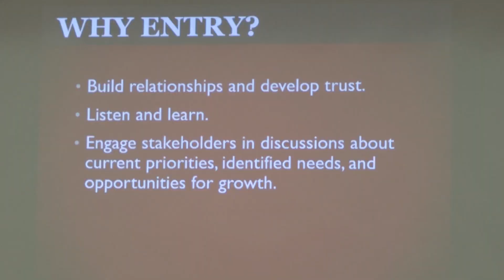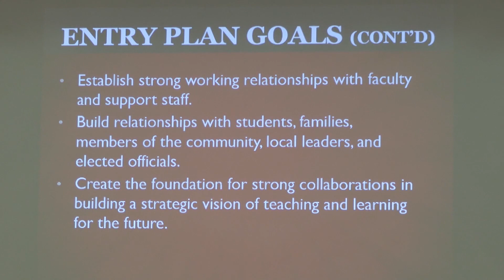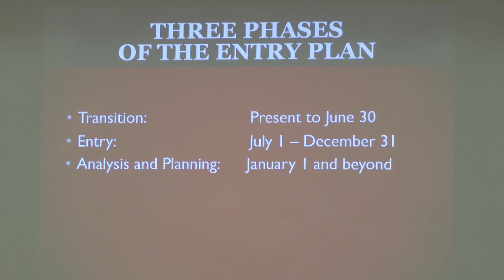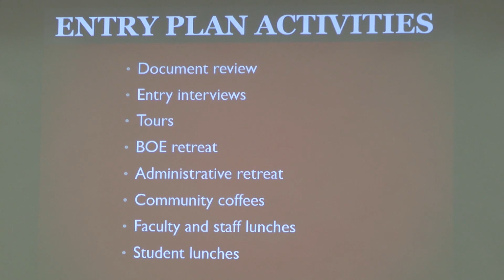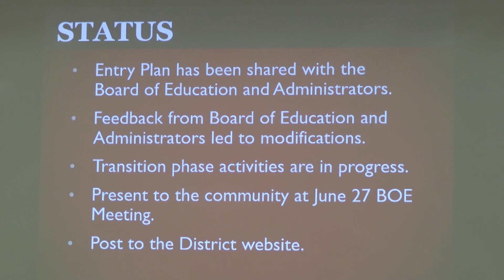BOE Presentation - 6-27-17